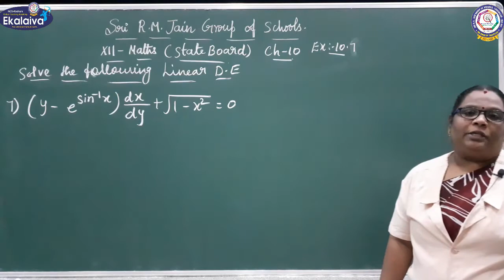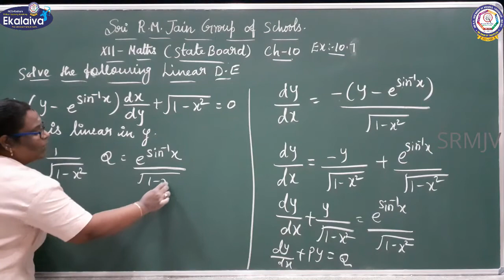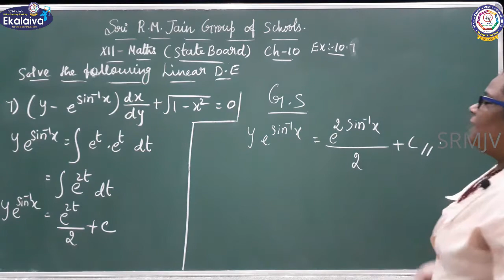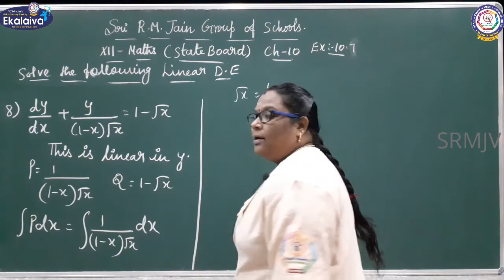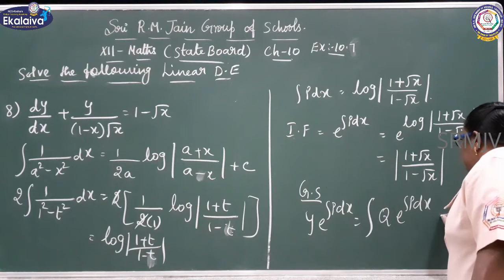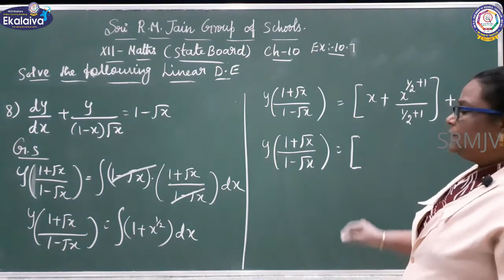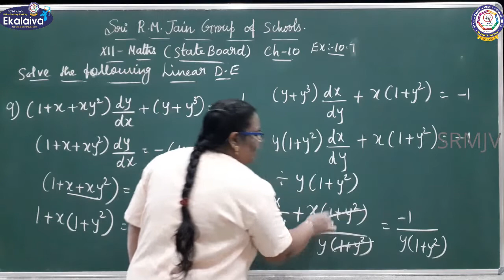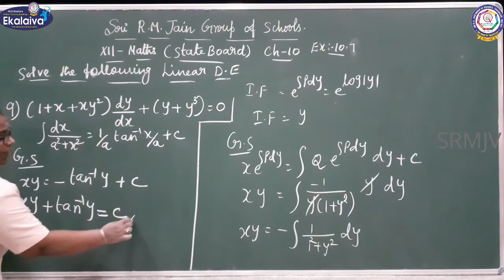XII - MATHS - TN SAMACHEER - Ordinary Differential Equations Ex.10.7 Q.No7,8 and 9